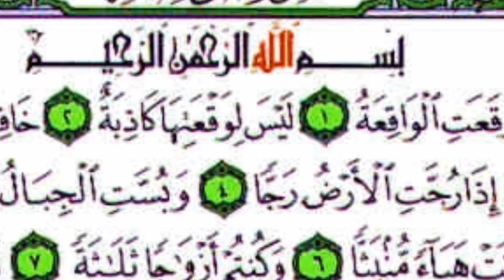KISAH BELI LAPTOP DENGAN SURAT AL-WAQIAH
Bismillah walhamdulillah
Mohon maaf bila banyak kesalahan dan kekurangan dlm perkataannya, ini dalam tahap pembelajaran memberanikan saja

Saran kritik silahkan saja dengan senang hati😊

Karna saya gak betah dizona kebodohan